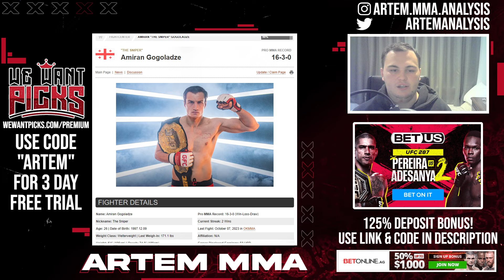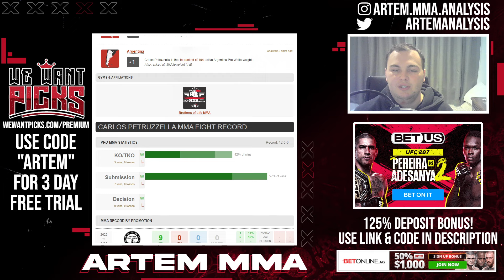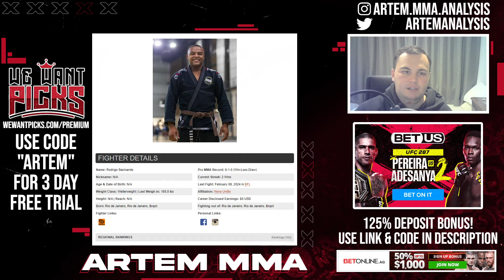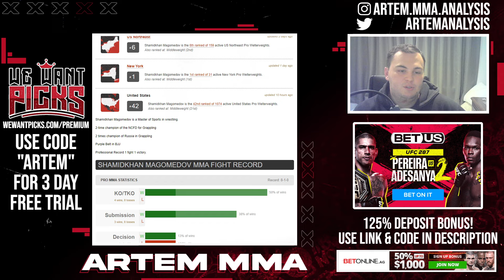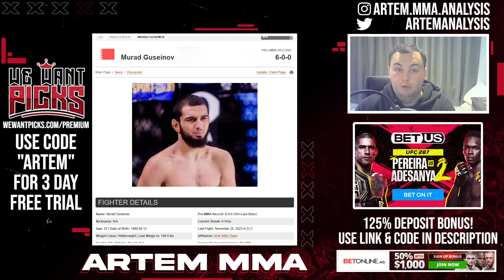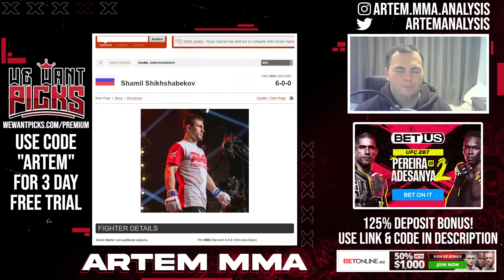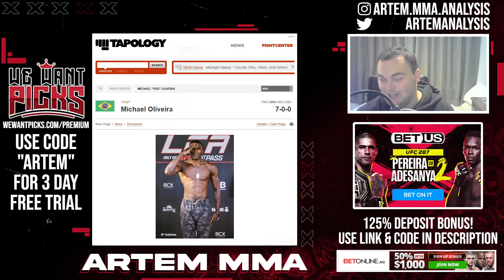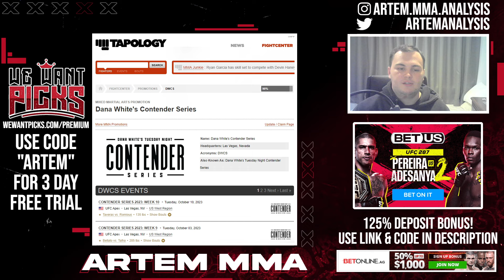Welterweight Prospects the UFC Should Sign in 2024 - Contender Series 2024?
Dana White's Contender Series is coming up later this year and I have created a list of the best MMA prospects in the world. In this video I will be going over every featherweight who I think is deserving of a Contender Series opportunity.